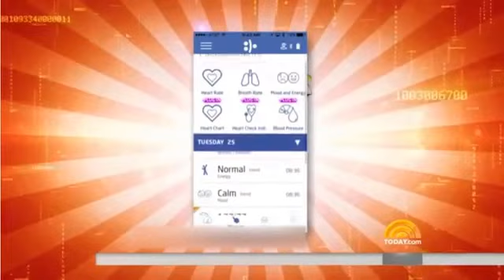HELO Wellness Bracelet Demo on Today Show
to buy a HELO with Germanium Stones and added assorted color bracelets.  Tap/click on the Products link for the HELO bracelet alone.